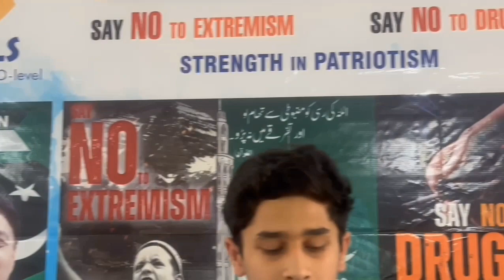Say " No Drugs"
Muhammad Essa Imran Gull delivered a powerful speech today: "Say No to Drugs and No to Extremism." His message is a call to action for everyone to unite against these destructive forces. Let's commit to building a healthier, more peaceful world.